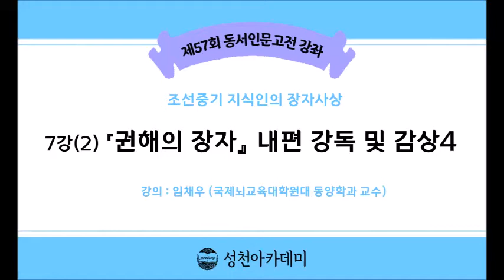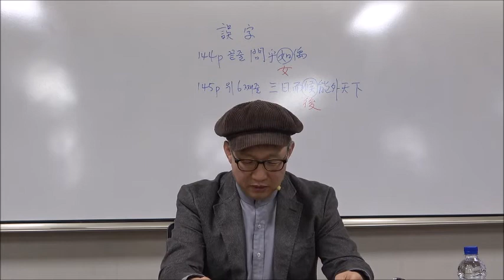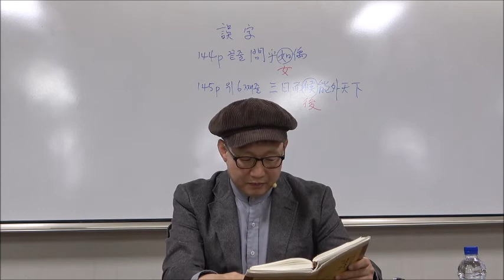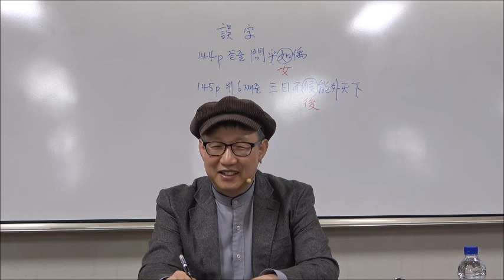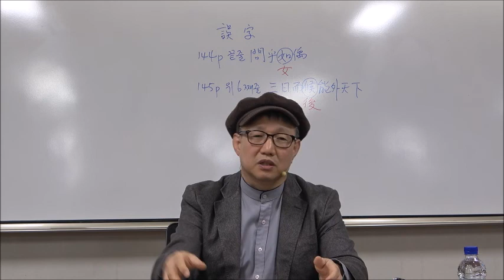21-1(57회)_장자_7강(2)_『권해의 장자』 내편 강독 및 감상 4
제7강 : 『권해의 장자』 내편 강독 및 감상4
- 13. 장애인의 양생 14. 명예도 비방도 15. 성왕의 도를 얻으면 16. 도를 들은 경지

* 핵심어 : 지리양생(支離養生), 훼예상망(毁譽相忘), 장산어택(藏山於澤), 신귀신제(神鬼神帝), 희위득도(豨韋得道), 영령(攖寧), 여우문도(女偊聞道), 부묵(副墨), 육서성의 ’남화진경부묵(南華眞經副墨)‘